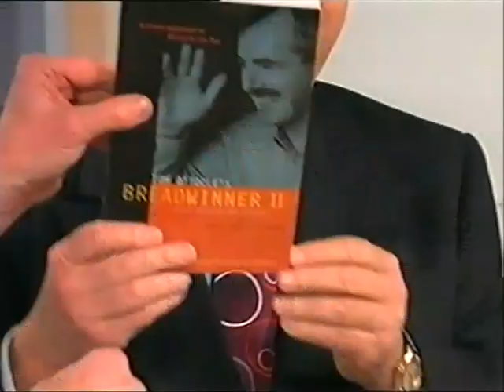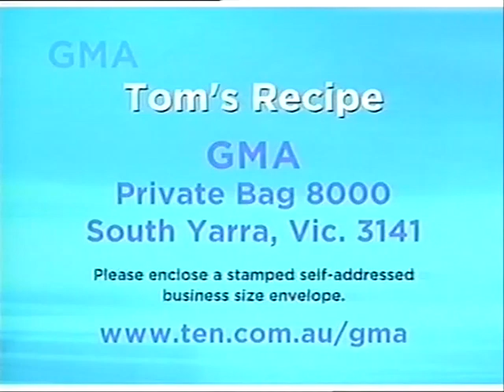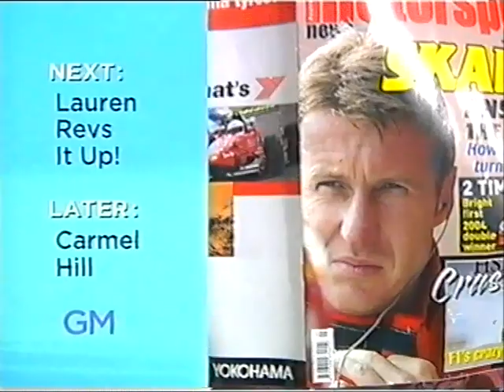Good Morning Australia 2004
Watch Bert Newton battling it out with Beechworth Bakery's founder Tom O'Toole... and losing 🤣🤣🤣